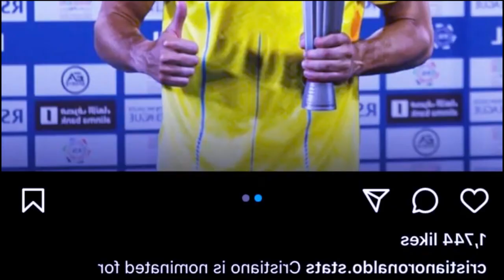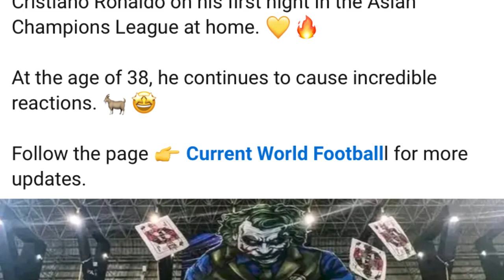kum ia u syiem pdiang ki nongkyrshan ka al nassr ia u ronaldo myn shisngi kabor u ronaldo peit balei